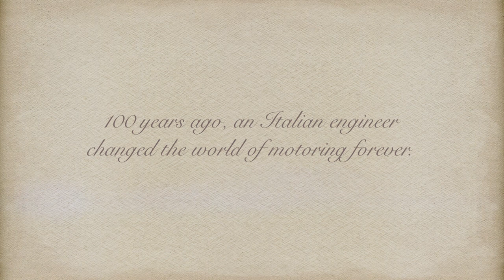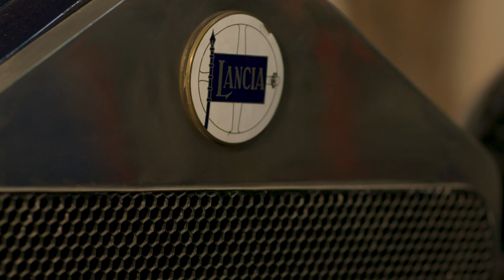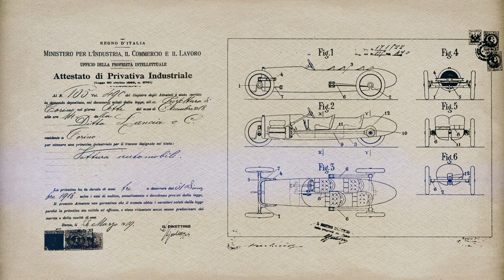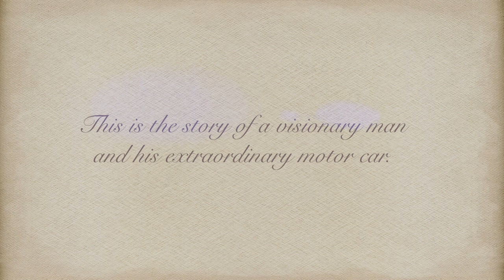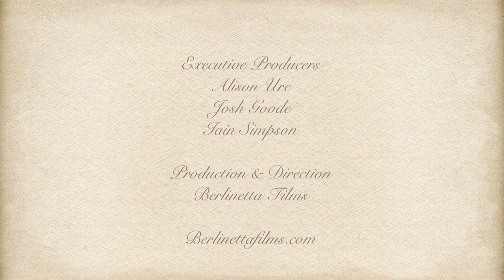Lancia Lambda - The Prototype Modern Car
This is a short film about this pioneering car and its creator and is a prequel to the forthcoming documentary about Vincenzo Lancia released 2024.